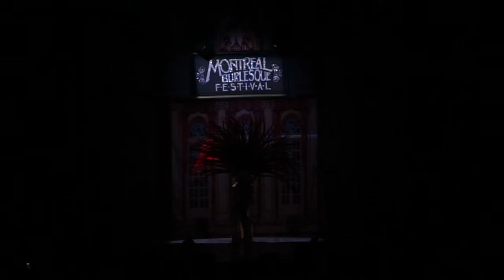Montreal Burlesque Festival 2024 - Summa Cilem!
📸 **Instagram**: @scarlettjamesofficial | @montrealburlesquefest
📘 **Facebook**: @scarlettjamesofficial
✨ **X**: @scarlettjames
**TIKTOK** @scarlettjamesofficial

Scarlett James cordially invites you to the illustrious Montreal Burlesque Festival—a two-night extravaganza of Burlesque & Cabaret!

"A little bit of naughty is a little bit nice." The Montréal Burlesque Festival™ is set to dazzle for two unforgettable evenings, showcasing the perfect blend of sensuality, sweetness, and sparkle. Scarlett James, alongside a stellar lineup of global performers, invites you on a journey of romance and seduction, where each act shines with its own unique allure. Because in the world of burlesque, it's not just about the destination—it's about the unforgettable journey!

Modern burlesque transcends mere striptease, offering a captivating blend of music, comedy, dance, and song infused with sensuality. At its core, it celebrates the feminine spirit in all its glory, championing empowerment and the freedom of expression.

This festival pays homage to Montréal's vibrant cabaret scene during the Prohibition era, featuring renowned performers such as Miss Tosh and the charismatic Jett Adore, known as Dita Von Teese’s Diamond stud. From underground delights to extravagant glamour, from humor to fetish, each performance promises a mesmerizing display of sequins, cocktails, and fishnet stockings—a true feast for the senses!

Glamour is the name of the game at the Montréal Burlesque Festival, where attendees are encouraged to dress to the nines and immerse themselves in a world of champagne-fueled fantasy and elegance. Remember, you're not just a spectator—you're an integral part of the show!

Montreal, renowned for its legendary entertainment scene, takes center stage once again with the Montreal Burlesque Festival, a celebration of diversity, beauty, and class. Here, every performer, regardless of gender or identity, is celebrated for their unique talents and contributions.

Indulge in a weekend of sensuality, tease, empowerment, and education, punctuated by glamorous after-parties overflowing with cocktails and Champagne. More than just shows, it's an immersive experience both on and off the stage!

🌟 **Follow Us**: @MONTREALBURLESQUEFEST